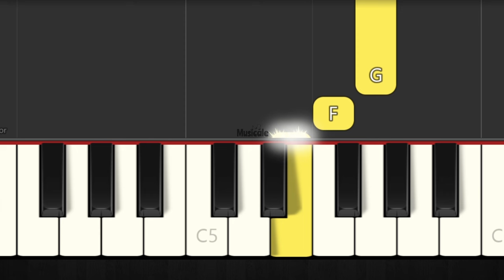Sad Hamster Violin Meme - EASY Piano Tutorial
00:00 Fast
00:45 Slow